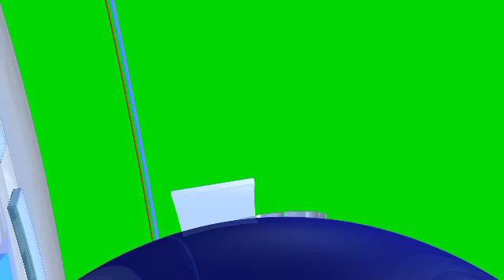30 नवंबर 2023 राजस्थान का मौसम आज भी कई जिलों में हल्की से मध्यम बारिश की संभावना दिसंबर के के पहले